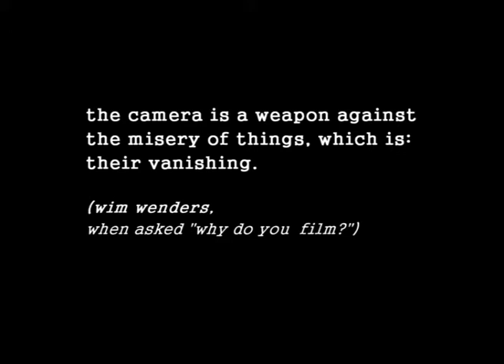vanishing of things 2012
started to work on the new version